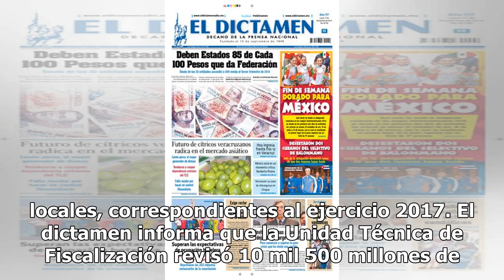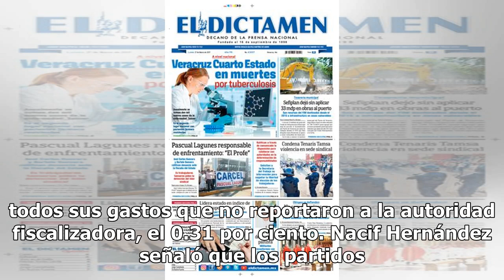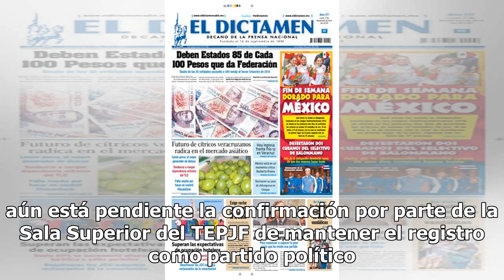INE multa a partidos con 327.2 mdp, encuentra irregularidades en informes anuales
El pleno del Consejo General del Instituto Nacional Electoral (INE) aprobó multas por 327.2 millones de pesos por las irregularidades encontradas en la revisión de los Informes Anuales de Ingresos y Gastos de los nueve partidos políticos nacionales y 40 locales, correspondientes al ejercicio 2017. E...